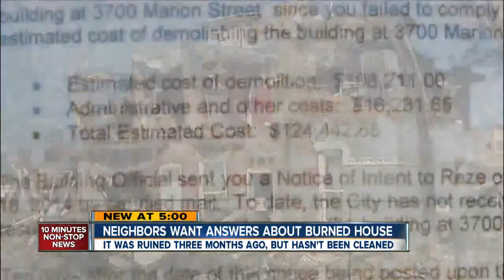Neighbors want answers about burned house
A residential building that burned three months ago in Denver's Five Points neighborhood is still sitting in ruins.